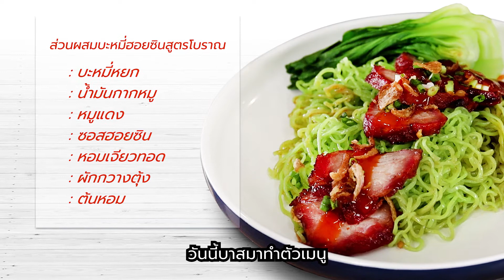บะหมี่ฮอยซินสูตรโบราณ เชฟบาส